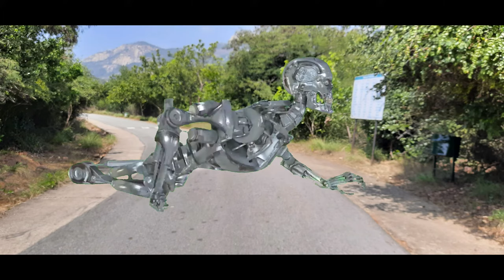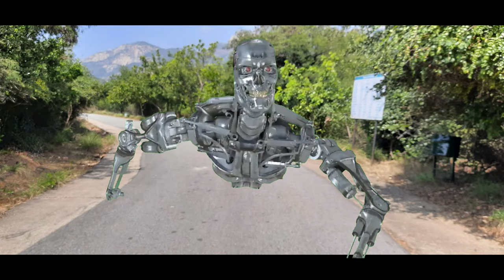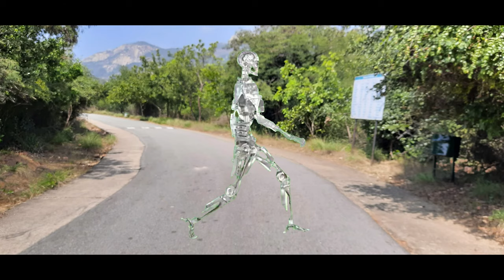terminator 2021in Real life @ viral ......Terminator series of robots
terminator is played by Arnold Schwarzenegger from 1982 to 2017.
Terminator in real life in 2021 was made by Athota subbarao from soheil visual effects
thank you my brother 🙏  .

terminator
terminator genesis
terminator 2021
terminator 2020
terminator in real life
soheil visual effects
soheil visual effects